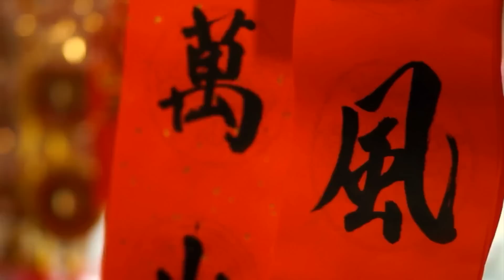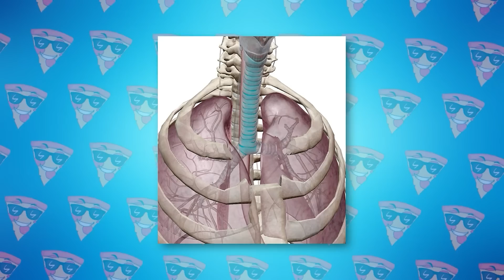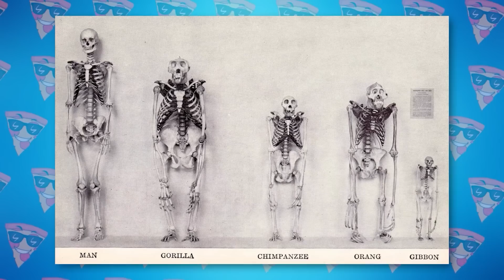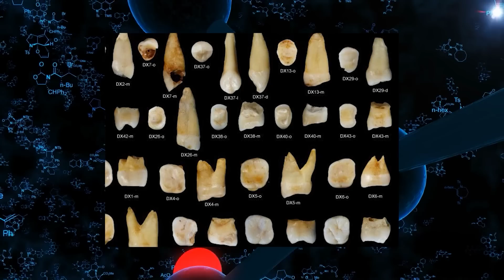This is Why Gigantopithecus is 100 Times More Dangerous Than Gorilla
Do you think gorillas are the biggest and most dangerous primates? No, other monkeys, which were four meters tall (13 feet) and weighed half a ton (1,100 lbs), could compete with them... If they hadn't died out, of course. I am talking about gigantopithecuses. In this episode you will see these prehistoric monsters and find out why they were a hundred times more dangerous than gorillas and more
his is Why Gigantopithecus is 100 Times More Dangerous Than Gorilla